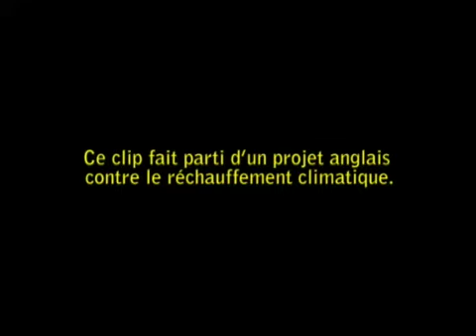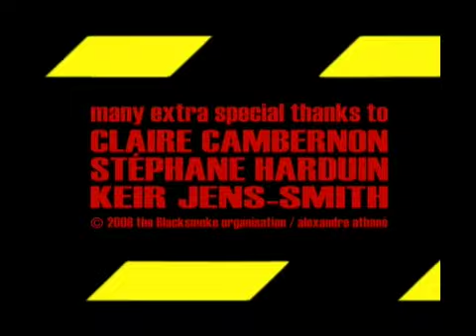Libélabo - Chroniclip - Interview de Alexandre Athané autour de Danger Global Warming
21 December 2009 - Liberation.fr
A music video against global warming decrypted.

Listen & watch the audio commentary by director Alexandre Athané on how he created the "Danger Global Warming" music video for Utah Saints feat. Hugh Cornwell and the BlackSmoke organisation, interviewed by "Chronoclip's" journalists Clara Beaudoux & Delphine Osmont, for french newpaper Liberation.

21 Décembre 2009 - Libération.fr
Un clip contre le réchauffement climatique décrypté.

A voir et à écouter: l'explication de texte ou commentaire audio du réalisateur Alexandre Athané qui explique comment il a conçu le clip "Danger Global Warming" des Utah Saints feat. Hugh Cornwell and the BlackSmoke organisation, invité dans "Chronoclip", la chronique conçue et réalisée par Clara Beaudoux et Delphine Osmont, pour le journal Libération.